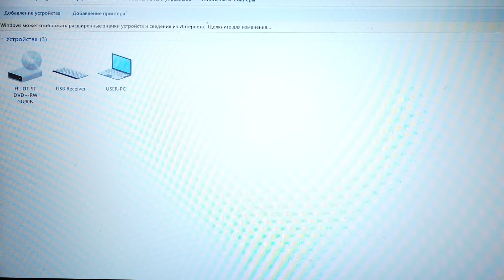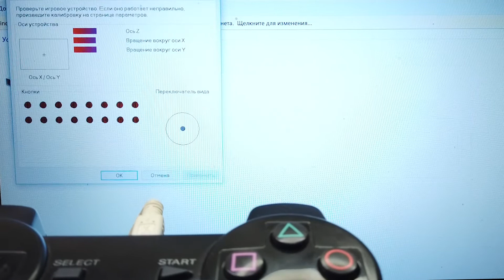Restoration gamepad dualshock 3 not work button R1 R2 L1 L2 not charging repair and fix playstation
How to repair a broken dualshock 3 sixaxis gamepad that I bought for 1$